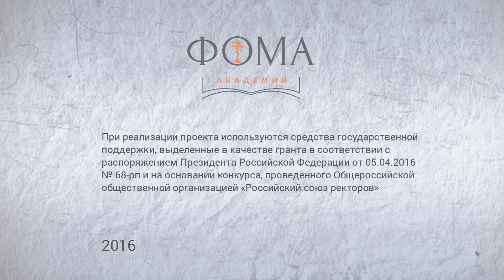Язычество и христианская империя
История ранневизантийской империи чаще всего воспринимается как история империи христианской. Однако в IV веке большая часть, а в V веке от трети до половины населения империи сохраняло приверженность традиционным языческим культам – отеческой религии.
Язычниками было большинство крестьянства империи, а также восточно-римская аристократия, условно говоря, интеллигенция восточно-римского мира.
Подробности в лекции кандидата исторических наук Михаила Ведешкина.